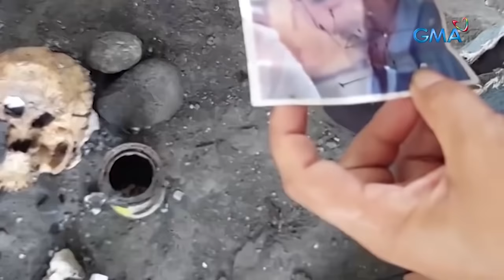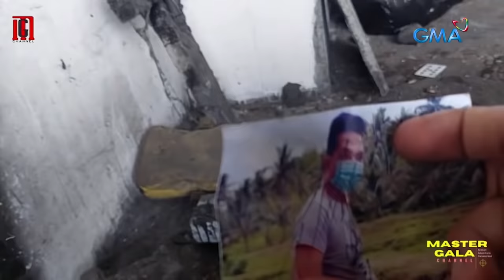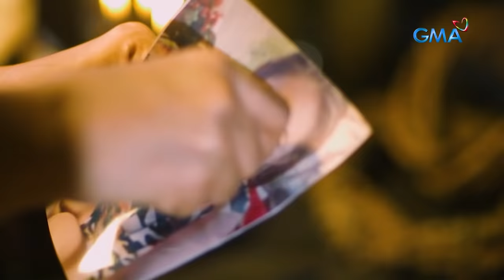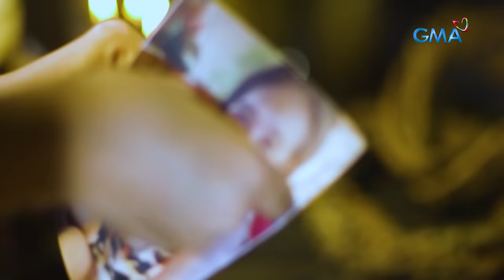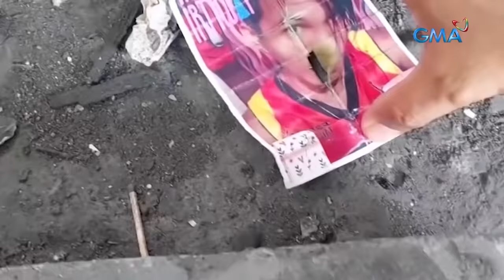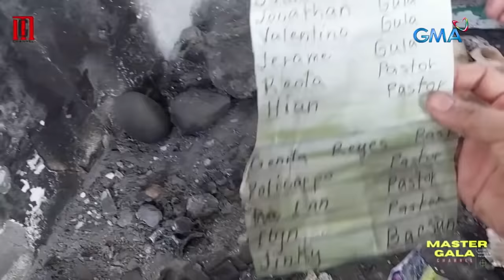Kapuso Mo, Jessica Soho: SEMENTERYO SA MINDANAO, TAPUNAN DAW NG MGA LITRATO NG MGA KINUKULAM?!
Aired (October 10, 2021): Ang isa sa mga nasa litrato na nakuha sa loob ng bungo— si Ilyn. Pamilya rin daw niya ang mga pangalang nasa listahan. Ang naglista naman ng mga pangalan ng pamilya ni Ilyn, lumantad! Ano nga ba ang kinalaman niya sa pinaniniwalaang nangyari diumanong pangungulam sa pamilya ni Ilyn? Panoorin ang video.